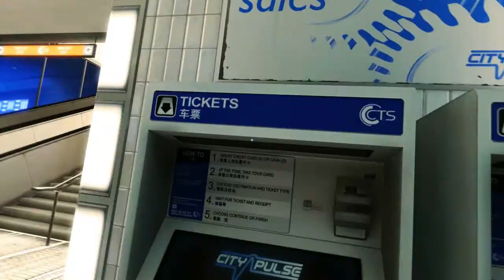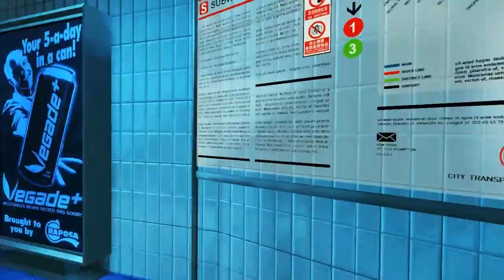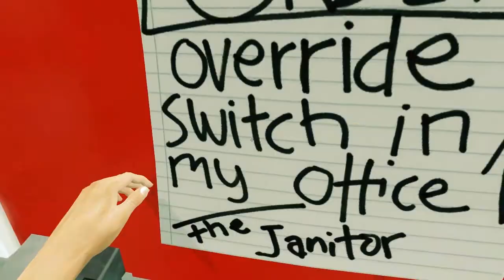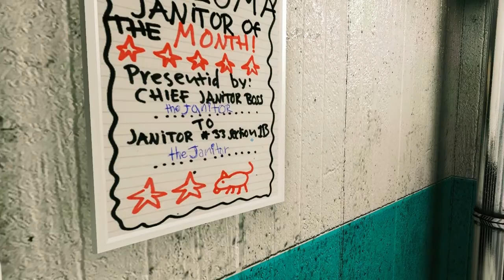Mirror's Edge | Ep. 13 360 Fail in slow motion!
Follow us on deh Twitter!
Like deh fan page on Facebook as well!